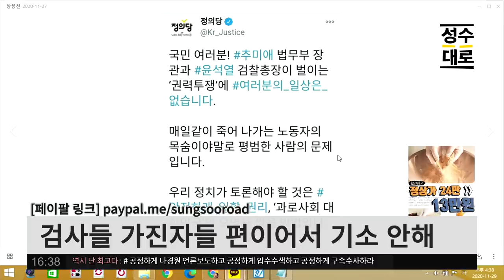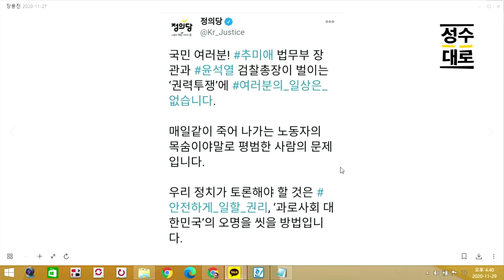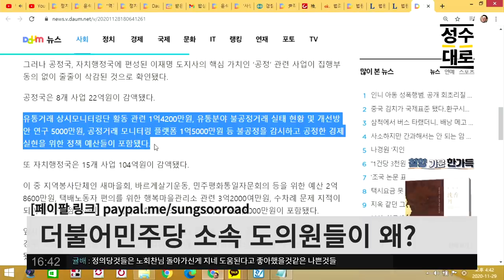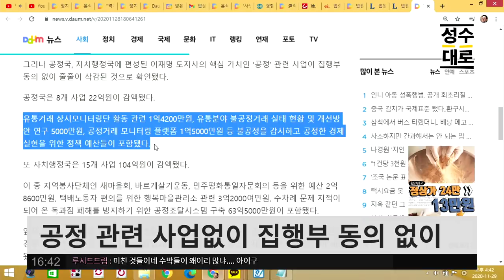추미애 법무부장관 지금 온몸으로 싸우고 있는데, 정의당 대체 왜 이럽니까? | 김성수 장용진의 이슈따라잡기 (짤)